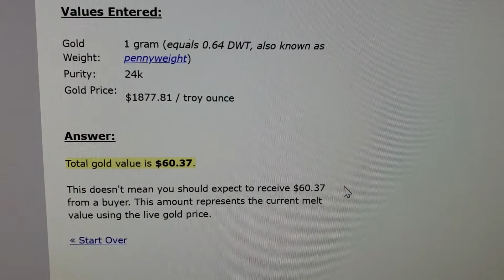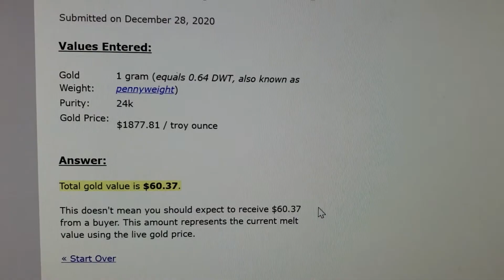Goldbay Paydirt Review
Happy holidays everyone! In this video I pan out a 1 gram chunky gold bag of Goldbay paydirt! It is a blast and I can't believe the end result!